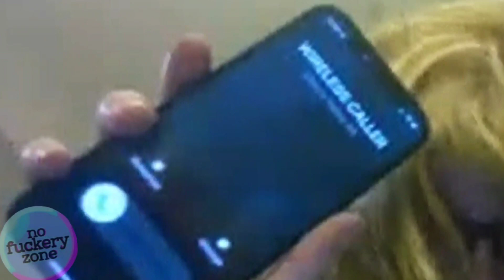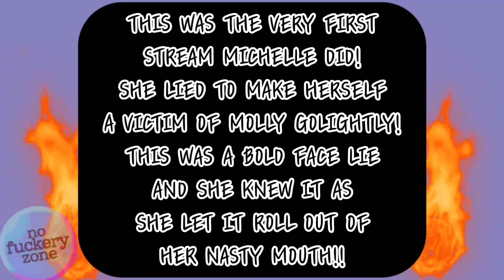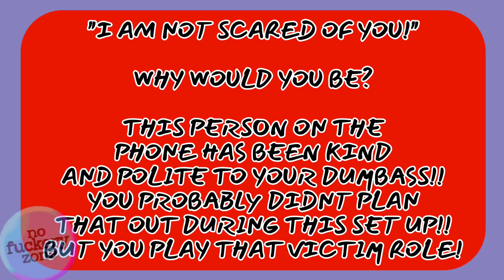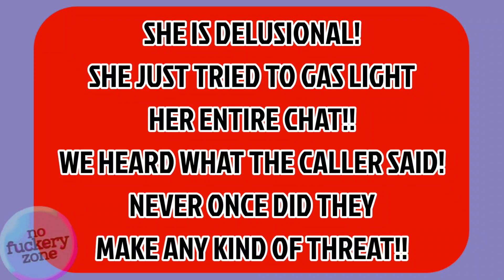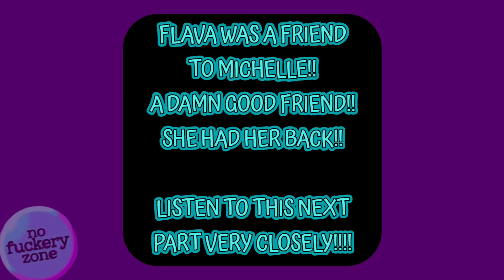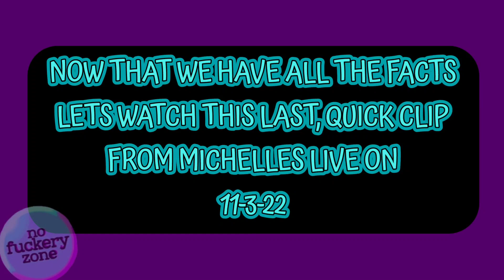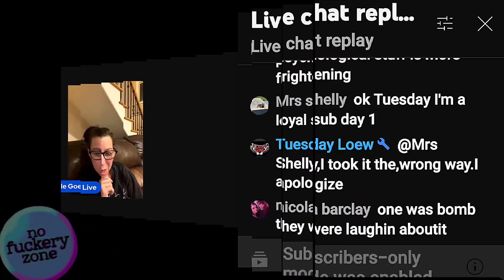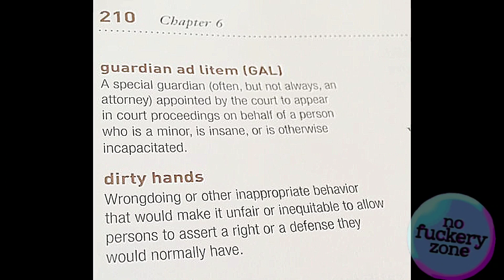Flashback: Michelle's FAKE Calls during 1st live were done by.. + Recent FAKE Calls & Dirty Hands!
Flashback: Michelle's FAKE Calls during 1st live were done by..
+ Recent FAKE Calls & Dirty Hands! Michelle's 1st live stream on September 17, 2022, she got SEVERAL Calls in which SHE called "BBC" Calls at 1st. She later made herself the victim!
We now have a confession by that caller!
I noticed similarities between those Sept Calls and Calls Michelle got during a live stream on November 3, 2022.
Same Game. Same tired Lies. New Player. What's done in the dark, ALWAYS comes to light!

The circus 🎪 Michelle has created in the dramacommunity has shown she has NO respect for ANYONE, INCLUDING HERSELF!!

She wished cancer & a long, miserable death on her own Mother, lied about her Grandmother being hospitalized due to "you guys," lied about gR@pe allegations against her most recent ex-husband, claim she was su!c!d!al, blamed that on Molly Golightly, spoke horribly about her own son, exploited her own son, punched & kicked her dog off the couch onto hardwood floors, has rodents of ALL kinds living INSIDE the home with her, has rat poop in her kitchen drawers with her pans, has so much bat poop in the attic, it's seeping into the top level of the home, has her Captain Peed-my-pants mattress in her living room, doxed SEVERAL people of our community, LIED on even MORE people, threatened MULTIPLE people, was so inebriated that she used burnt toast to text, then moved on to use an egg, while she burned her food, freaked out on Molly Golightly for calling law enforcement, freaked out on the responding officers, lied about losing her job due to Molly, bullies anyone she views as less than, which is everyone around her, & so, so much more!!

To think, this all started because Michelle didn't get the attention & validation she wanted from @REALMollyGolightly when she joined MANY panels to tell EVERYONE how wrong they were about literally EVERYTHING!! Michelle even attempted to speak to mollygolightly by paying $50 for a phone call that never happened. It didn't have time to happen because Michelle was too busy panel hopping to LIE about Molly! To make HERSELF the victim!! I have to callitasiseeit here! You'll see how easy it is for Michelle to lie and feel NO REMORSE or GUILT for it, in this video!

THAT is what caused MichelleSabate to hit the go live button on September 17th, for the very first time.

Or so we originally thought..

We have since learned that Michelle came to youtube AFTER she was banned from facebook! She ran allegedly false & fraudulent fundraisers on Facebook. Which we've seen her do already, here on youtube! ie; the guitar, the Savanah trip, etc..

We've seen her lie about being in a whole different state while claiming someone "kidnapped" her dogs. Only to find out, she was at home the whole time.  the dogs came home just fine.

0:00 Sept 17, 2022 Michelle's 1st live of all lies!
15:20 Flava says what?
17:00 Flavas conversation with Michelle's ex-husband
19:15 Nov 3, 2022 Michelle gets more calls.. FAKE calls!
23:33 Michelle encourages subs screw with Amazon wishlists!!
25:50 what have we learned today?
26:45 Dirty Hands Doctrine details

💗*FAIR USE*⚠️ ➡️Title 17, Chapter 1, Section 107⬅️ ‼️Copyright Disclaimer under Section 107 of the copyright act 1976, allowance is made for fair use for purposes such as criticism, comment, news reporting, scholarship, and research.

💗 All of what I add to each video I make, are my views and opinions on the matter. I encourage you to do your own research, if you disagree with mine. I try to be as fair as possible in all of my videos. I show every situation in the fullest context as I can, without making videos too extremely long. I do add my opinions and thoughts to the video, but I make sure I play the words spoken by the drama star, so that you can form your own opinions. You're allowed to disagree with me on my channel. I appreciate other perspectives. I don't appreciate or respect bullying or bashing! I will NOT allow ANYONE to bash or be bashed, in my comments! Be an adult. Have a mature conversation or don't comment. Remember, YOU came to MY channel, so you are a guest here. Please show respect or the block button will be used. I don't like to use that button!
Thank you to all of you CLASSY People! 💗

💗 My Motto: If You Dont Like it, DONT WASTE YOUR TIME WATCHING! You'll never get these minutes back in life! 💗